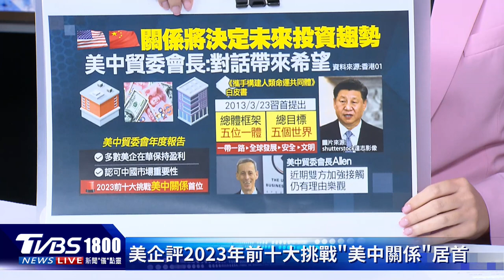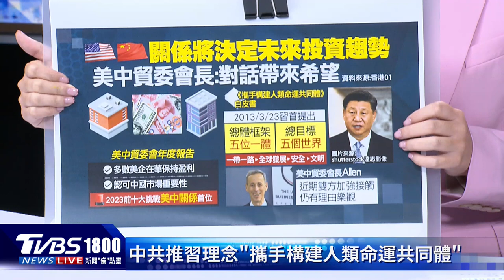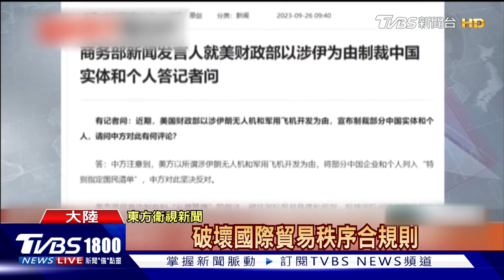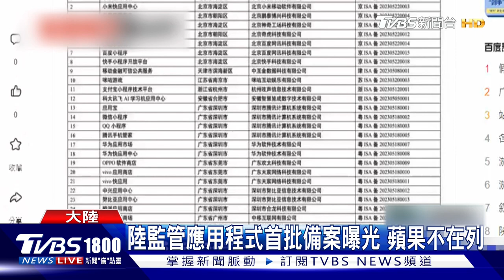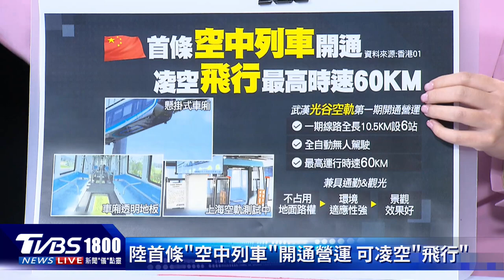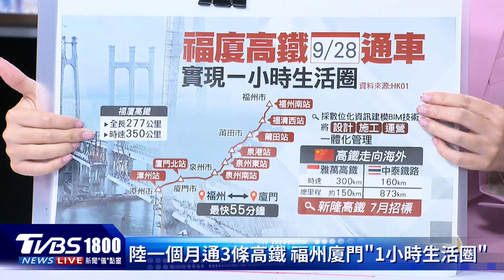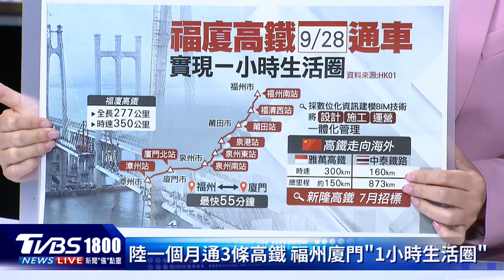【發燒話題】習近平理念「人類命運共同體」 學者斥謊言 陸首條「空中列車」武漢營運 全自動無人駕駛